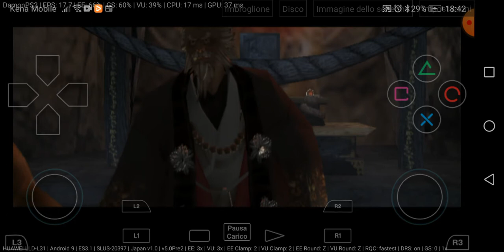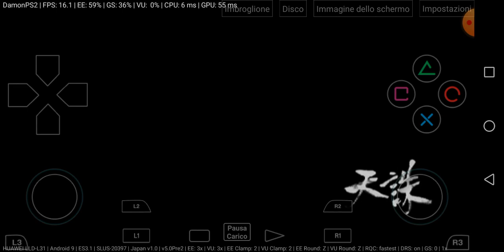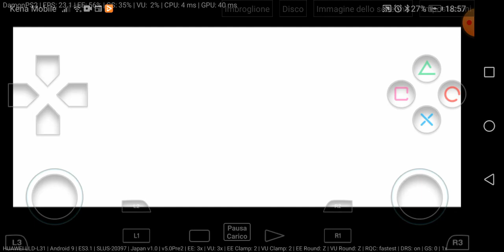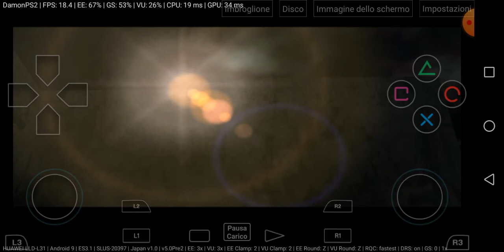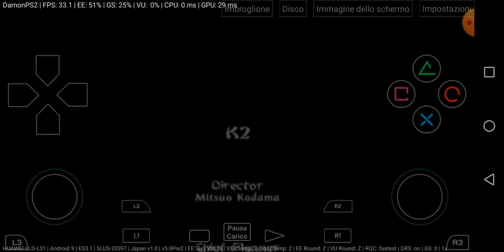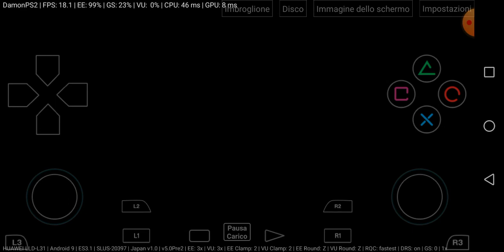Tenchu 3 Wrath of Heaven-PS2-USA-Mission 10-Ayame VS Tenrai! Ayame kills Tenrai! Good Ending!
Tenchu 3 San Portable-PSP-JAP-Debug Hack Mode ONIKAGE in Mission 11: " Tenchu 3 San Portable-PSP-JAP-Debug Hack Mode ONIKAGE in Mission 3: " Good vision!